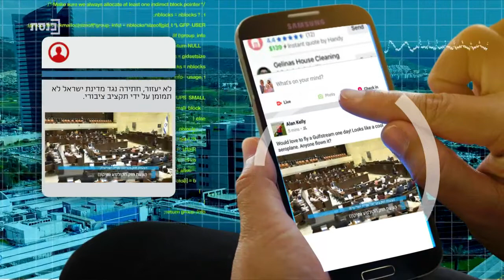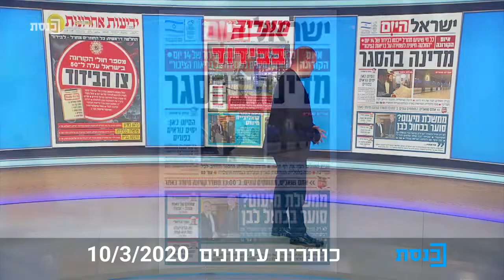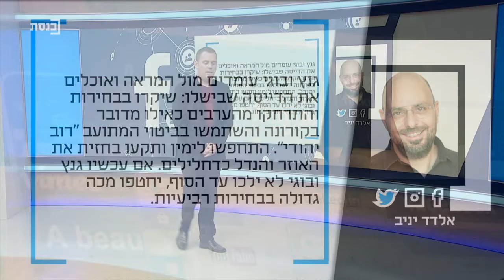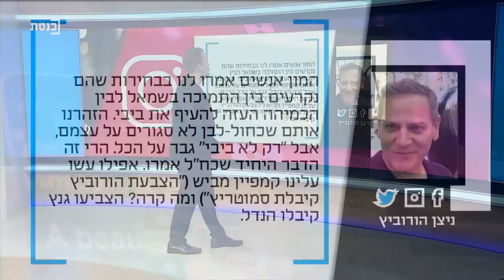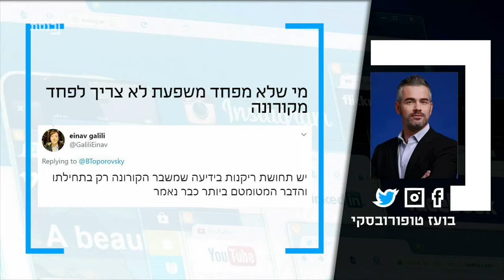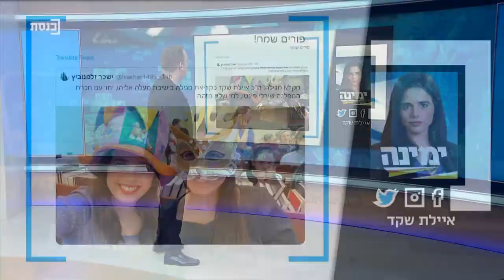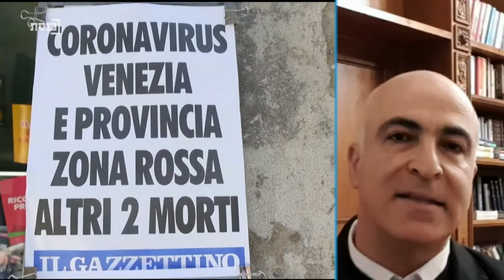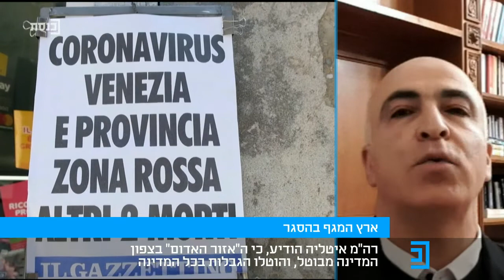ציוצי בוקר עם עידן קוולר - 10.3.20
אורח: ד"ר דרור אידר, שגריר ישראל באיטליה